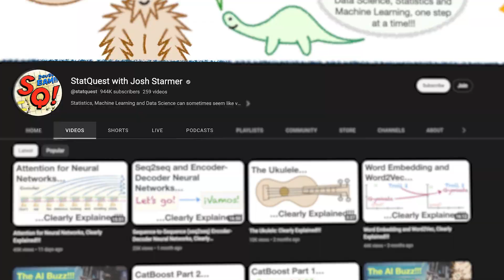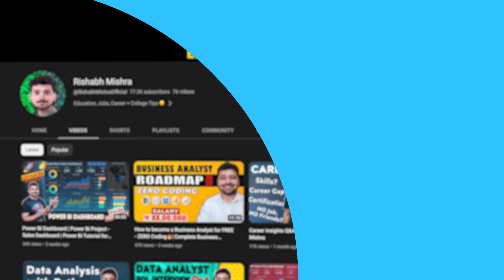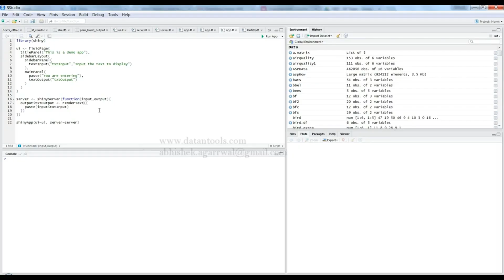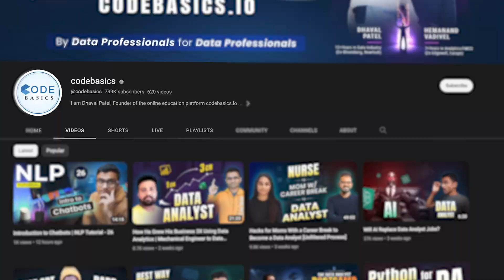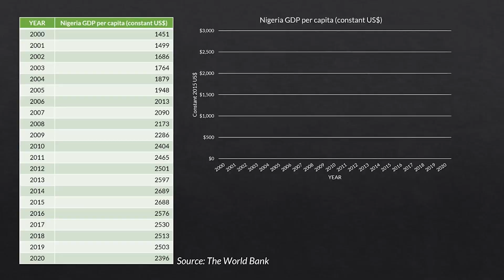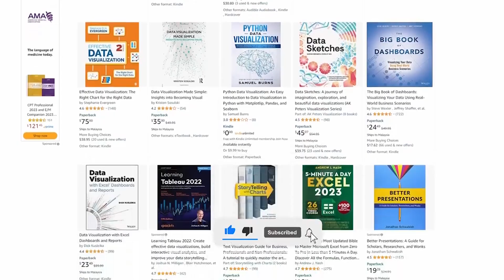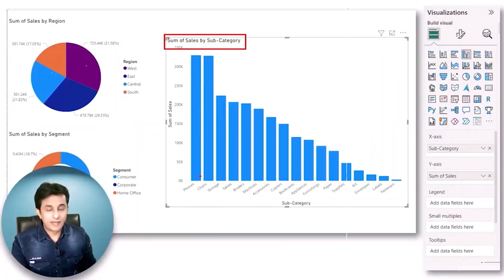Data Influencers you MUST follow on YouTube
Youtube is full of free resources for data analytics and data science, we just need to find the right people to follow...

🤌 SO WHAT
I've done all of that research for you and here are all the best Data Influencers in YouTube that you MUST follow!

🚀 MY NEW ANALYTICS & AUTOMATION ACADEMY IS LIVE AND APPLICATIONS ARE OPEN!!